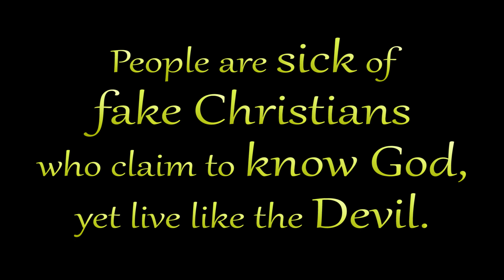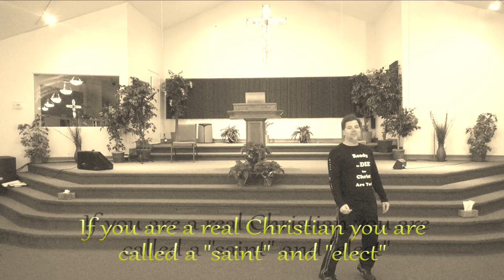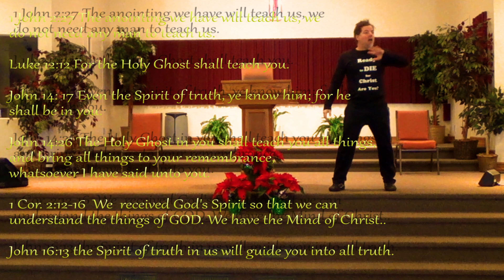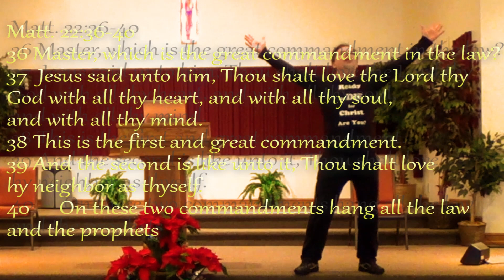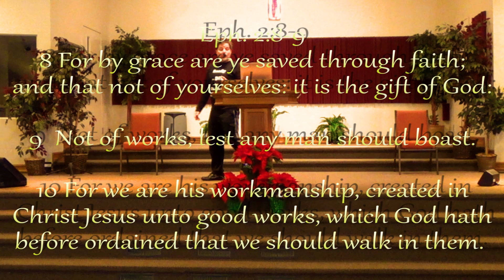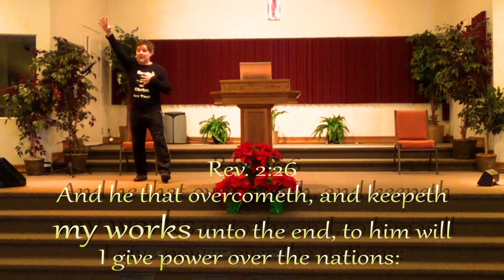Man Preaches to an Empty Church Trapped by False Teachings Part 1